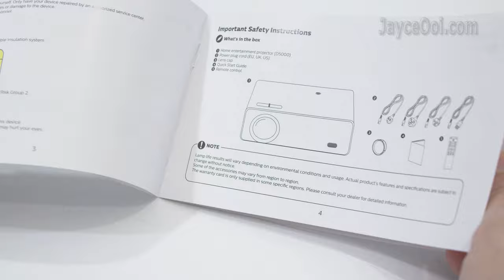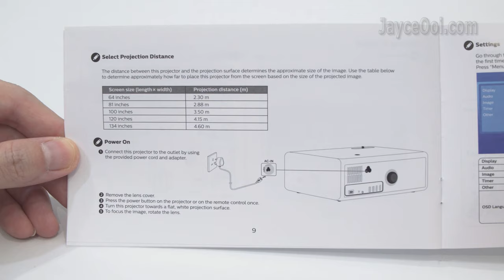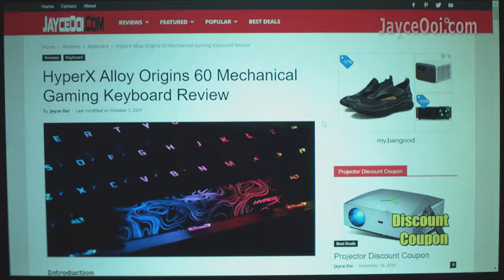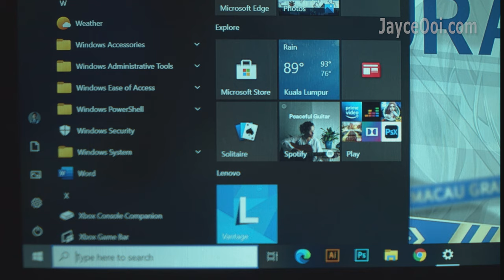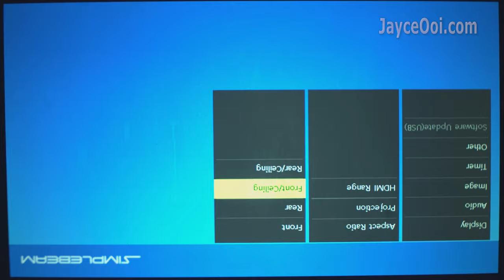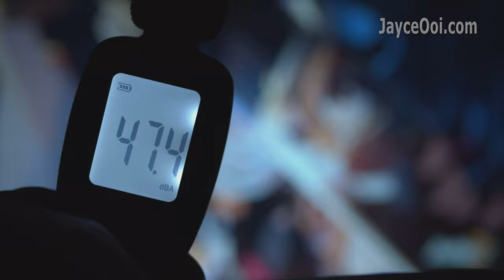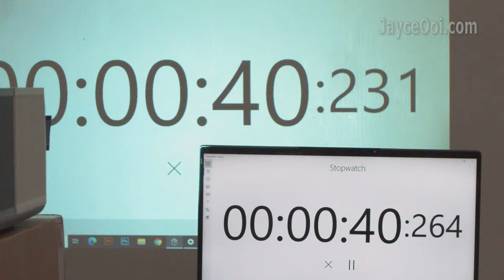Vivicine D5000 In-Depth Review - Best 2021 Budget 1080p Projector from AliExpress?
0:00 Introduction
0:56 Hardware Tour
2:16 Included Accessories
3:08 Projection Sizes
4:05 Image & Colours Quality
4:48 Text & Corner Sharpness
5:22 Settings - Display Calibration, Audio & Image
6:22 Built-in Media Player, Speaker & Fan Noise
7:42 Refresh Rates Support
8:03 Video Quality - Contrast, Highlight & Shadow - 24Hz
8:48 Video Smoothness - 60Hz
9:16 Chinese TV Drama - 50Hz
9:49 Gaming Input Lag @ 39ms
10:05 Games Demo - Fast Paced, Action & Arcade
13:19 Conclusion

Hello everyone, meet the latest Vivicine D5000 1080p Projector. It is loaded with 680 ANSI Lumens, 15,000:1 dynamic contrast ratio, 30,000 LED lamp life and a 10W speaker. Alright, let’s have a closer look at it...